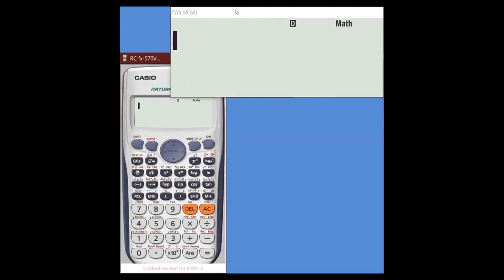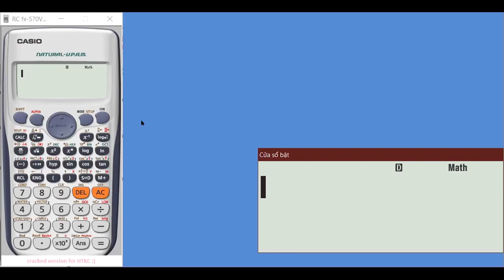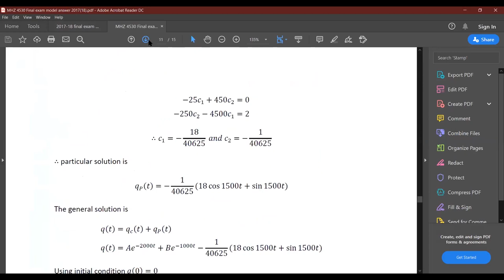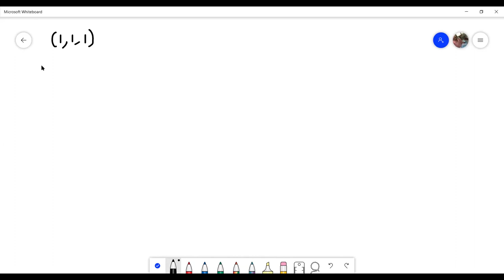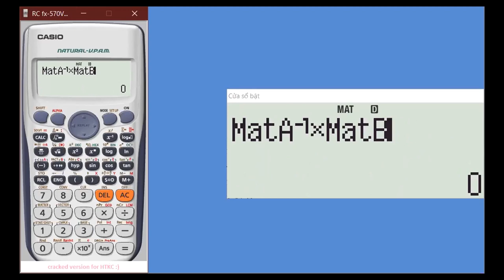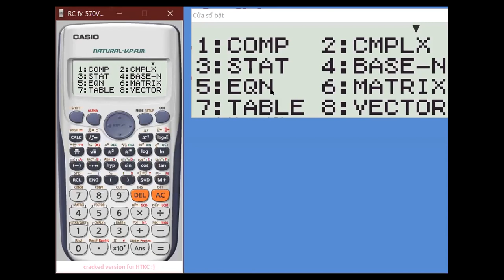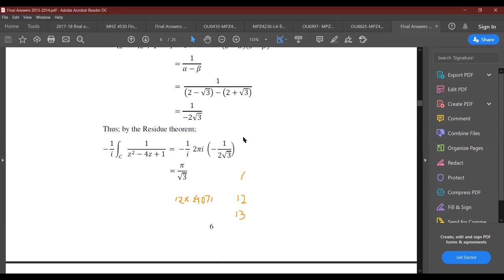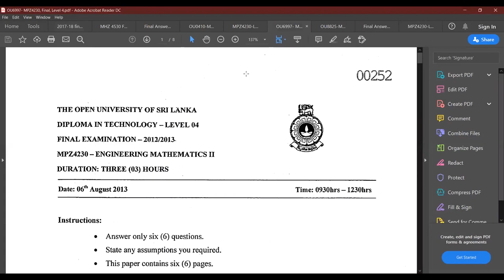MHZ4530 & MHZ4553 Discussion Session 2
Scatter Plot is discussed with the help of CALCULATOR. Also, we have discussed the Vector Projection with some questions in past papers of MHZ4530 Engineering Mathematics 2.
 Engineering Mathematics 2 is a subject offered in Level 4 for Engineering students at Open University of Sri Lanka.

Suggestion and Requests for videos are highly appreciated

Experience Dr.Engineer
Learning Beyond the Classroom

Doctor curing Engineers

I have been offering comprehensive and affordable private lessons in Kandy since 2017. From day one, my students notice the improvement in their abilities and overall comprehension. Each student has a unique learning style, and it’s my duty to find out what that is and adapt my lessons accordingly.

For Instance Updates